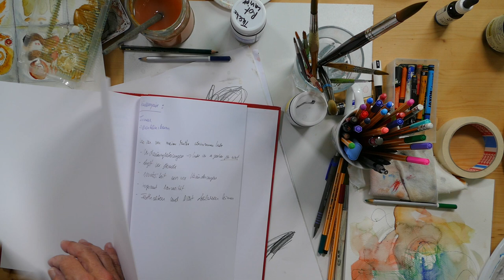I 📌spontanes Malen I Kleines atelier zum Wohlfühlen einrichten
In diesem Video zeige ich Dir, wie du dir deinen persönlichen Wohlfühlraum zum Malen einrichtest. Schwerpunkt ist Heilsames Malen für Hochsensible Persönlichkeiten in Aquarell.

📌Materialliste:
Aquarellkasten / Aquarellstifte, auch einzeln zu kaufen / Brush Pen in verschiedenen Farben, ebenfalls einzeln zu erwerben / Bleistift B2 - B6 / Recycel Plastik / kein Radiergumme / Aquarellpapier 300 gr / Schulzeichenblock zum Ausprobieren und Kritzeln / Zeitungspapier ebenfalls zum Kritzeln und zum unterlegen / Fineliner in verschiedenen Farben / Buntstifte oder Filzstifte  /Aquarellpinsel (auf gute Qualität achten z.B. Gerstäcker Aquarellpinsel Gr. 20) / alte Tassen und Gläser für Wasser / Abdeckplane / alte T - Shirts oder Lappen ✅

🎨 Viel Freude beim Einrichten...
➡️ Meine Angebote

👉 Rechtlicher Hinweis: Dieses Video behandelt Themen der Gesundheit. Es dient der Aufklärung, Information und Vorbeugung. Es ersetzt keine ärztliche, klinische oder therapeutische Behandlung oder Beratung. Die Inhalte dienen nur der Hilfe zur Selbsthilfe. Es werden keine Erfolgszusagen gemacht oder Ergebnisse versprochen. Ergebnisse und Veränderungen basieren immer auf vielen Einflussfaktoren und disziplinierter Arbeit an sich selbst. Vor dem Beginn einer Diät, vor einer Abstinenz von Alkohol oder Drogen oder dem Absetzen von Medikamenten sollte immer der Rat eines Arztes eingeholt werden. Bei Fragen zu akuten, konkreten Beschwerden, Medikamenten, Schmerzen oder Symptomen gilt immer nur die Beratung durch einen Apotheker oder Arzt. Der Inhalt dieses Videos basiert auf eigenen, persönlichen Erlebnissen, Erkenntnissen und Erfahrungen und wurde mit größter Sorgfalt und nach bestem Wissen und Gewissen erstellt, er unterliegt aber auch dem wissenschaftlichen Fortschritt bzw. dem zeitlichen Wandel. Eine Haftung für jegliche Art von Schäden ist generell ausgeschlossen. Karin Henningsen Bad Soden Salmünster. Karin Henningsen